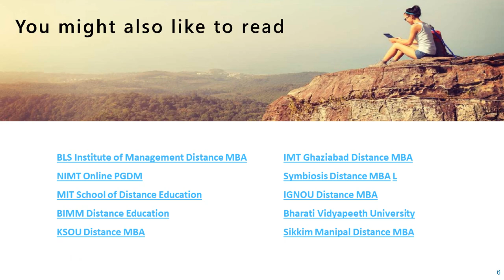Netaji Subash Open University Distance MBA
Netaji Subhas Open University is state open university set up in 1997 and named after Indian nationalist, Netaji Subhas Chandra Bose. The school offers certificate courses, undergraduate courses, postgraduate diploma courses, etc., through the distance mode. Find more about Netaji Subash Open University Distance MBA here:

Want to explore more distance MBA options!